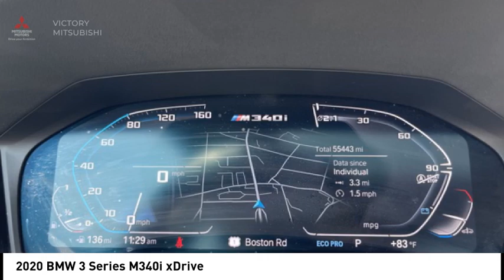2020 BMW 3 Series Bronx NY O23124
2020 BMW 3 Series M340i xDrive

Victory Mitsubishi
4070 Boston Road

Welcome to Victory Mitsubishi! We offer a combined inventory of 700 cars new and luxury used vehicles. All Used vehicles come with a quality assurance inspection, our New Vehicles have an unprecedented 10-year 100k mile warranty we also have vehicles car for any want or purpose. Come into test drive this car for any want or purpose. Come in to test drive this BMW 3 Series M340i xDrive today! Priced below KBB Fair Purchase Price! *.brClean CARFAX.br2020 BMW 3 Series M340i xDrive Alpine White 4D Sedan Save yourself Time and Money - Fill out a credit application online at victorymitsubishi.com and get pre-APPROVED! Financing available for all types of credit with low monthly payment that will fit you budget. Down Payment low as $599. Same day delivery. View our entire inventory by visiting our virtual showroom at victorymitsubishi.com - Only 2 blocks away from Exit 13 off I-95 or Minutes from exit 7 on the Hutchinson Parkway. While we make every effort to ensure the data listed here is correct, there may be instances where the pricing, options or vehicle features may be listed incorrectly. Dealer cannot be held liable for data that is listed incorrectly. We will honor all cash prices from CarGurus customers. please refer to dealers website for exact pricing and for any incentives that we may apply! Our address is 4070 Boston Road, Bronx, NY 10475.br*